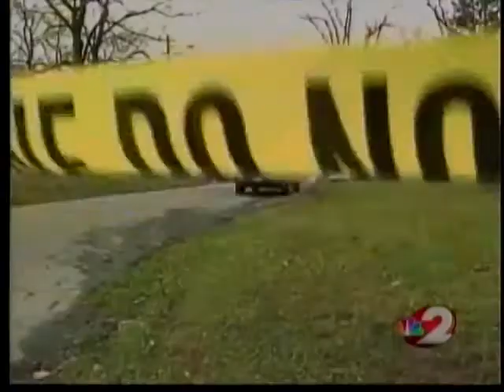Pawn shop suspects identified